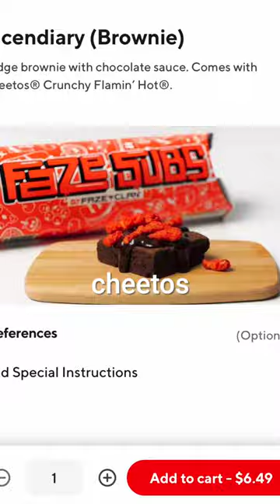Trying FaZe Subs for the First Time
Today we try some of the menu items from @FaZeClan 's newest virtual restaurant FaZe Subs.